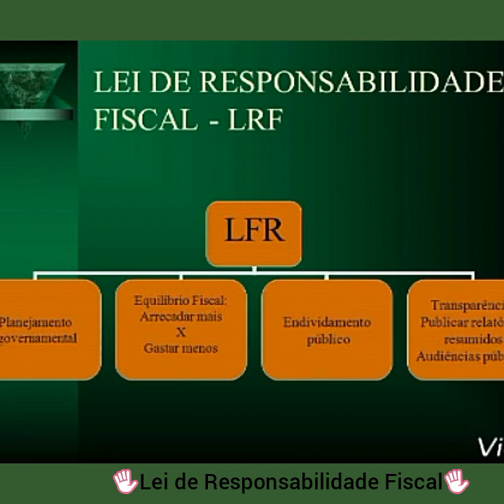✋lei de responsabilidade fiscal✋